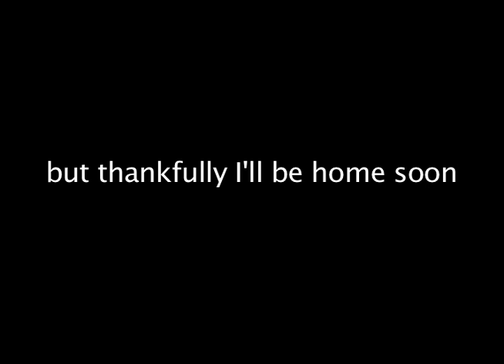A Nice Response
This is a nice response.